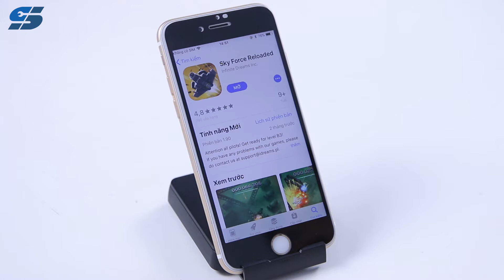Chơi thử Skyforce Reload - Sống lại huyền thoại một thời | Siêu Thủ Thuật